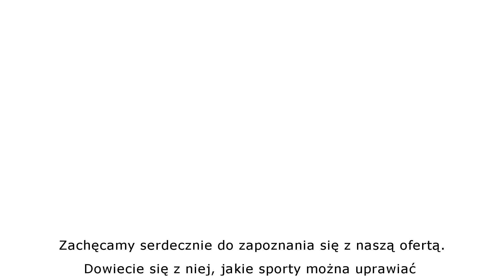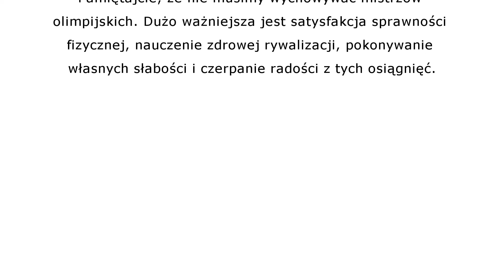Karate Klub Sochaczew Mały Sportowiec